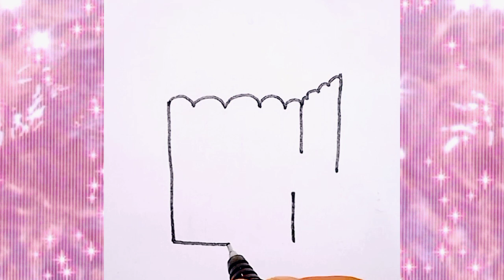Easy drawing idea😀|Animal drawing |moon drawing,number#popcorndrawing#abc#123456#shortsfeed#teddybea